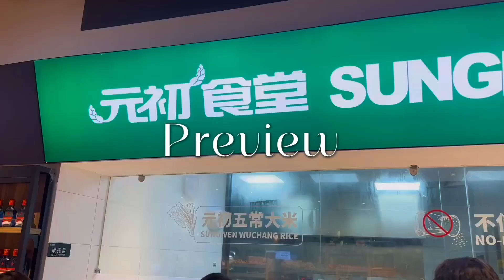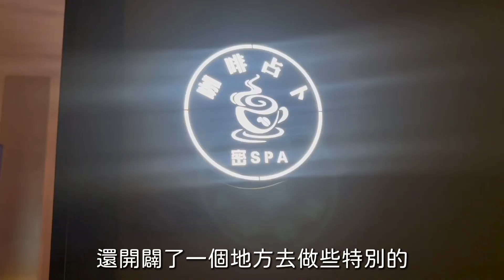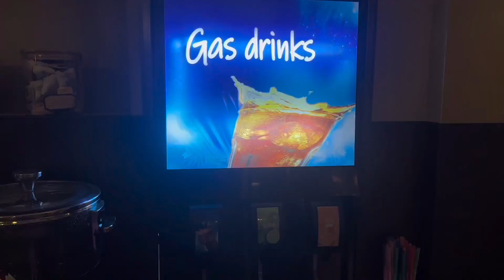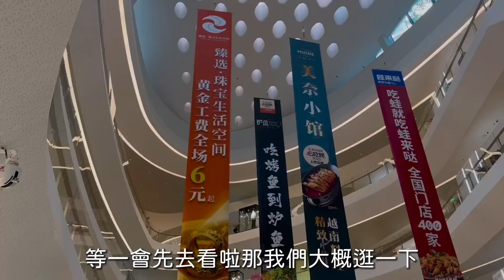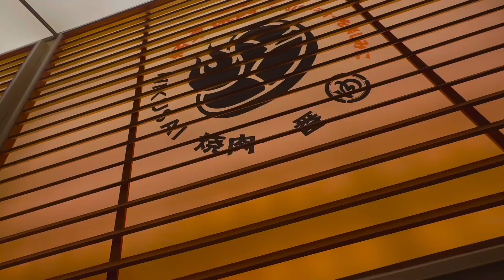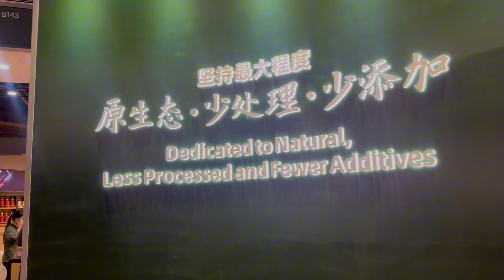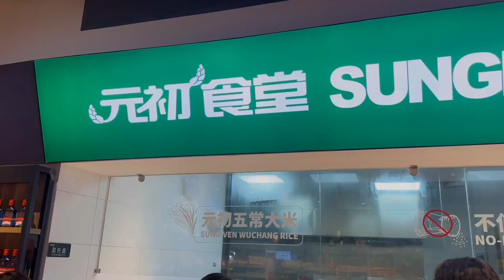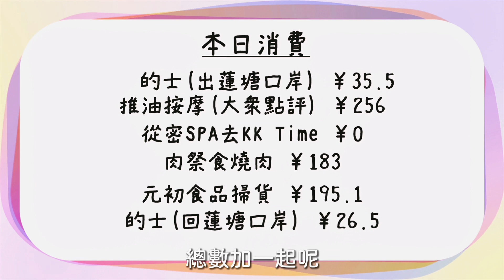[蓮塘口岸附近休閒遊] 好多地方已經比港人迫爆喇😮都係休休閒閒好~ 按摩行街食燒肉Shopping直落😝 | Kasie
蓮塘口岸半天遊行程:
密Spa → KK Time → 肉祭 → 元初食品

都係我唔好😅月頭拍片, 月尾出片, 但我真係唔明點解人地會咁快手😅可能我太佛系了😅